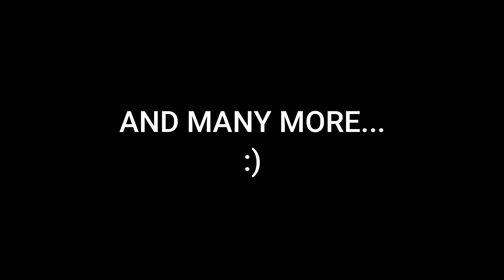Trekking To Baslay Peak and going to Hot Sulfuric Spring Dauin, Negros Oriental || Anna Bells